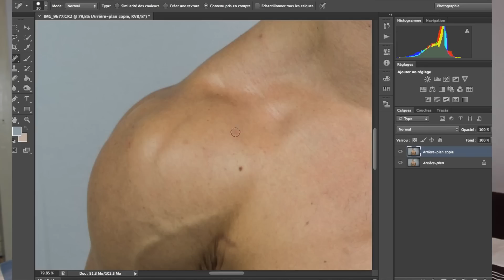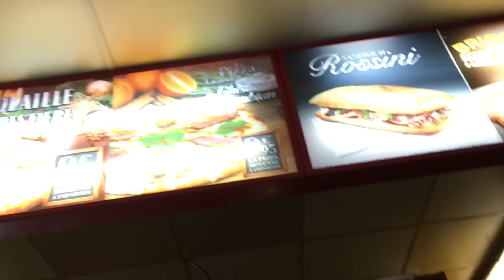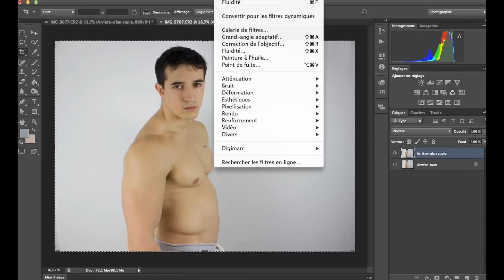INCROYABLE TRANSFORMATION AVANT APRÈS ! LE SECRET !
Le secret révélé des transformations musculation avant après des magazines !

►Tee Shirt NoPain NoGain : 10% avec le code TIBO10

Les compléments alimentaires que j’utilise:

Matin :
Alphamen (1gelule)
Omega 3 (2 gelule)
Vitamine C (500mg)

Avant muscu :
MyPre (2scoops 30min avant)
AAKG (2g)
Acètyle L carnitine (2g)

Pendant la muscu :
Maltodextrine : 50g
Peptropo : 20g
BCAA : 10g

Après la muscu :
Impact Whey Protein gout choco (40g)
Créatine Monohydrate (5g)
Glutamine (5g)

Midi :
Omega 3 (2gelules)
Alphamen (1gelule)

Collation :
Soy protein isolate vanille (30g)

Soir :
Omega 3 (2gelules)
Glycine (10g)

Avant dormir :
Vitamine B5 (1g)
ZMA

Musique de fin : ► Uppermost - flashback

Si vous lisez cette phrase écrivez « BOUM la transformation ! » en commentaire !